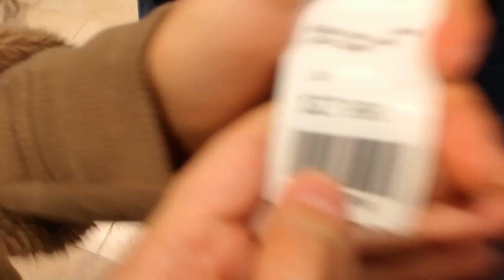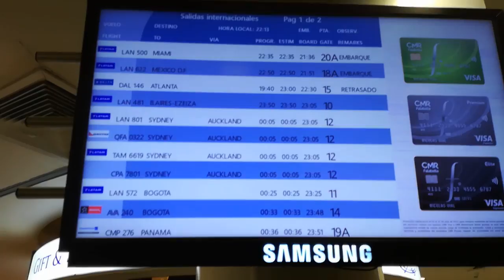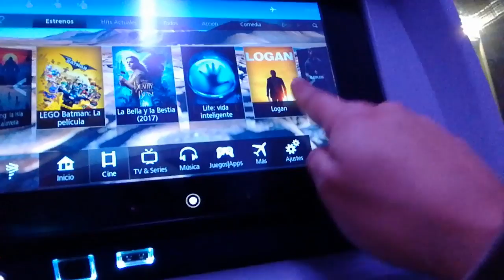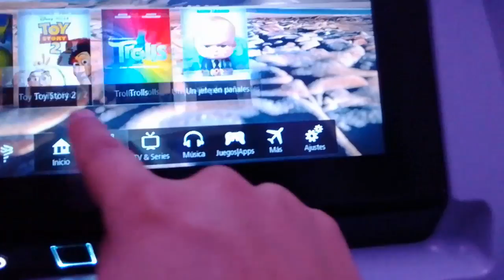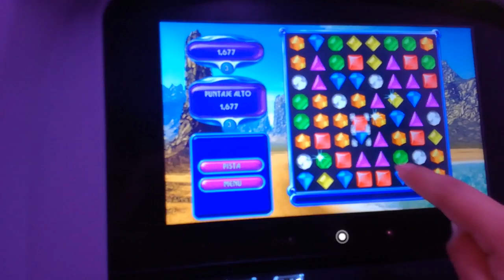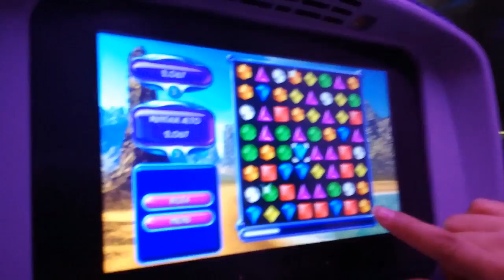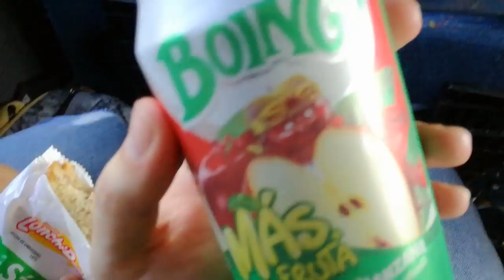De Santiago de Chile a Querétaro México - Tito-san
Primer vuelo juntos! Wuuhuuuuu!
Más canales aquí abajo! :D